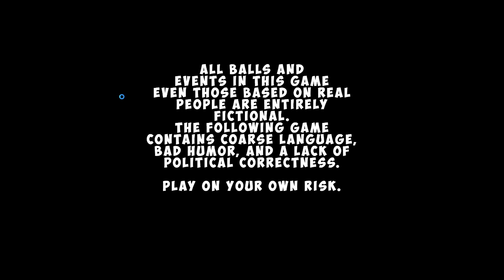Demo Countryballs Heroes z Anitą #3